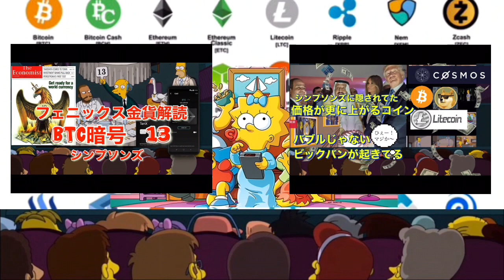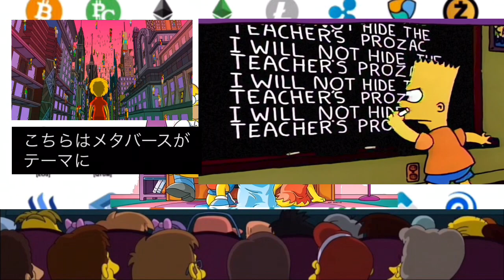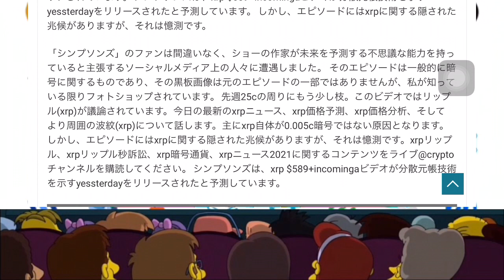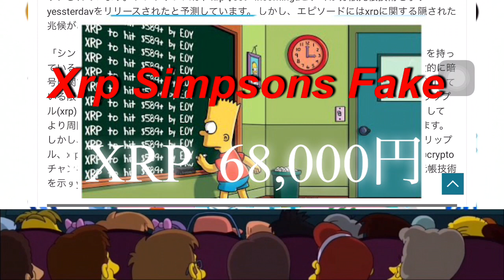リップル68,000円になる シンプソンズの予言はフェイク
リップルファン、アニメやネット視聴者の間で数年前から話題にされている画像について調査しました。アニメは600話以上になり全ては確認できません、しかし黒板のギャグはいつもアニメの内容や社会ニュースなどと繋がりがあるのが特徴でXRP$589＋はなんら関係がなく意味をもちません。あなたがこれらの話が好きなら🔴の動画をおすすめします。